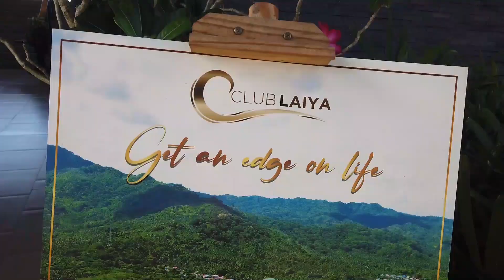Ride To Club Laiya